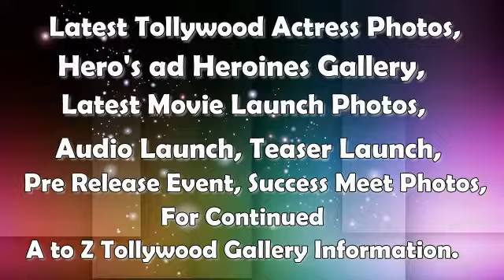Lavanya Tripathi New Pics | Tollywood Photo Gallery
Lavanya Tripathi New PicsLavanya Tripathi New Pics

Latest Tollywood Actress Hot Pics,
Latest Tollywood Actress Photos,
Latest Tollywood Hero’s ad Heroines Gallery,
Latest Movie Launch Photos,
Latest Movie First Look Launch Photos,
Latest Movie Latest Photos,
Press Meet Photos,
Audio Launch,
Teaser Launch,
Latest Movie Pre Release Event Photos,
Success and Thanks Meet Photos,
Hero’s ad Heroines Gallery and Latest Awards Photos,

 For Continued A to Z Tollywood Gallery Information.